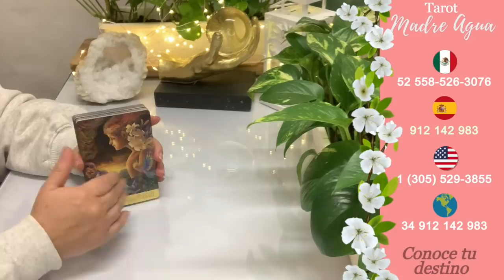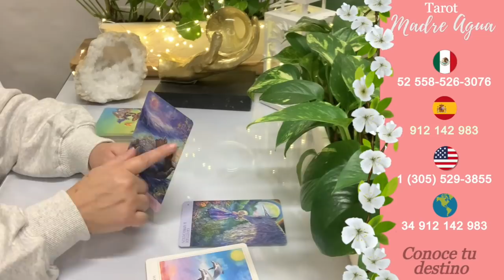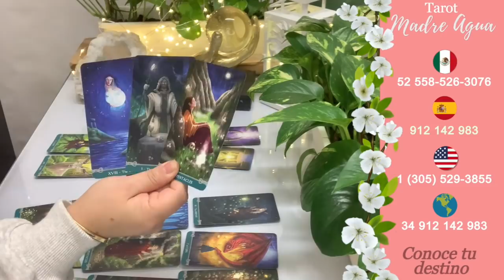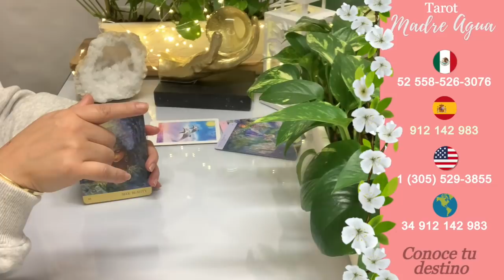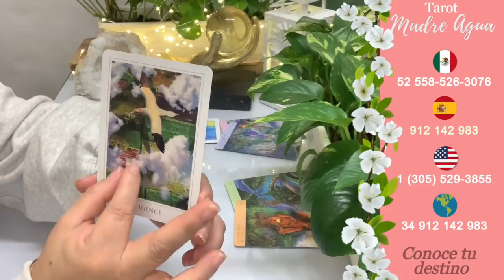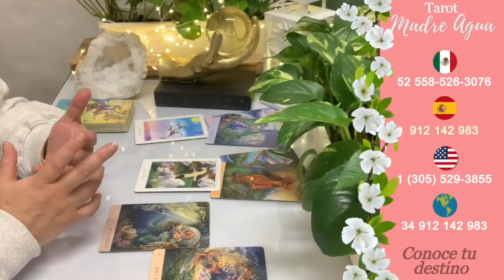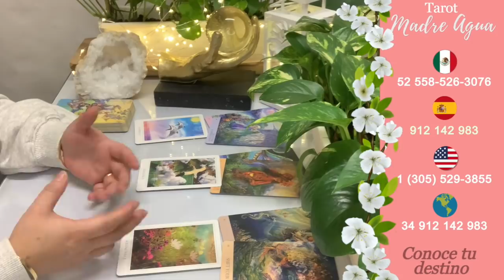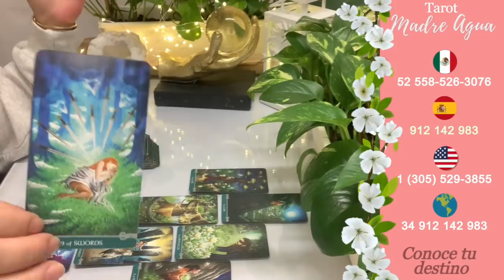❤️TODA LA VERDAD DE TU EX, CONTACTO "0" / SOLTER@/PAREJA LO QUE VIENE PARA TI EN EL AMOR ❤️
TODO SOBRE EL AMOR, SI ESTAS SOLTER@, ESPERANDO A TU EX ( STAND BY) O EN PAREJA, DEBES SABER ESTO 🕊

Introducción
00:00
ENERGIAS SOLTEROS💖
4:32

DOS OPCIONES PARA ELEGIR:
ARRIBA 16:24
ABAJO 21:04

ENERGIAS EX’S PEROSNA ESPECIAL 💖
25:46

DOS OPCIONES PARA ELGIR:
ARRIBA 41:05
ABAJO  44:18

ENERGIAS EN PAREJAS (NUEVAS O DE TIEMPO)💖
49:00

DOS OPCIONES A ELEGIR:
ARRIBA  1:01:45
ABAJO   1:06:18

Resuelve tus dudas por Súper Chat 👏🏼👏🏼👏🏼
Lo necesitas? 🕊
Necesitas aclarar esa duda de manera personalizada?
Haz tu consulta ahora mismo conmigo

Entra a la web y haz es el tuyo ahora mismo

Te espero, para ayudarte a resolver el esa pregunta importante para ti🕊
Recuerda seguir los pasos 🙏

Si deseas resolver tus dudas de manera inmediata puedes ponerte en contacto conmigo a los  teléfonos que te dejo aquí las 24 horas y hacer tu reserva de consulta privada:

Consultas desde España:  🇪🇸 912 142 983
Consultas desde Estados Unidos: 🇺🇸 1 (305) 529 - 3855
Consultas desde México:  🇲🇽 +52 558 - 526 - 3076
Consultas desde otros países: 🌎 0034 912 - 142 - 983

Aqui encontraras:
🌸Enlaces Directos de llamada al Gabinete
🌸Información de Consultas Privadas conmigo
🌸Ultimos Videos y Próximos Directos
🌸Quieres comentarme algo, puedes hacerlo desde la web.

Hola, soy Paloma de tu canal Madre Agua. Mis experiencias con la magia y la fe me han enseñado a desarrollar mi lado espiritual con el fin de poder ayudar. Por eso, con este canal procuro darte lecturas de tu horóscopo y tarot evolutivo. Soy vidente, medium y tarotista,  estos dones me han llevado a ser Maestra de Reiki Usui Tibetano, Coach y Terapeuta PNL, introduciendo el Tarot Evolutivo Terapéutico en mi vidal personal y laboral; y dirigiendo terapias con Péndulo Hebreo, para ayudar a  salir de momentos de estancamiento que a veces vivimos por diferentes circunstancias y crecer desde la toma de consciencia. Esas  son las motivaciones que forman mis lecturas, las cuales son canalizaciones de energía, videncia y conexión con mis guías espirituales,en ningún caso son lecturas de manual. A través de las imágenes de las cartas hay profunda información que percibo y digo para poder ayudarte y darte las herramientas que puedas necesitar.